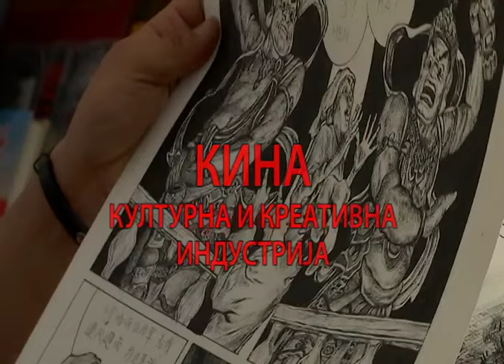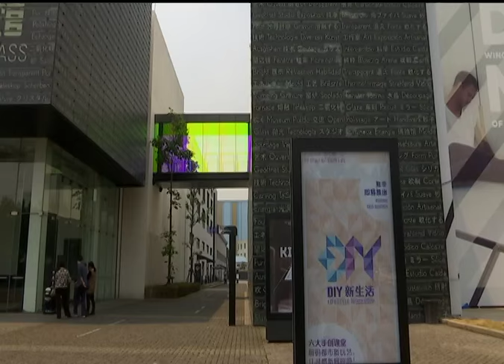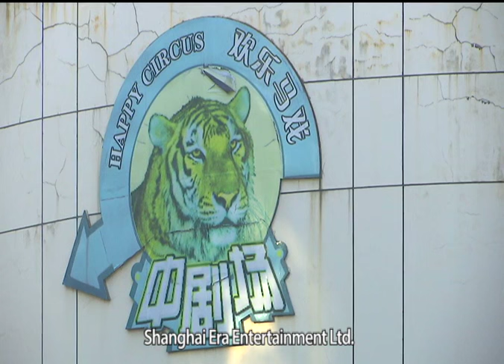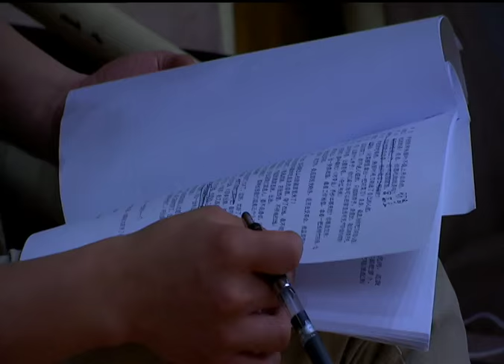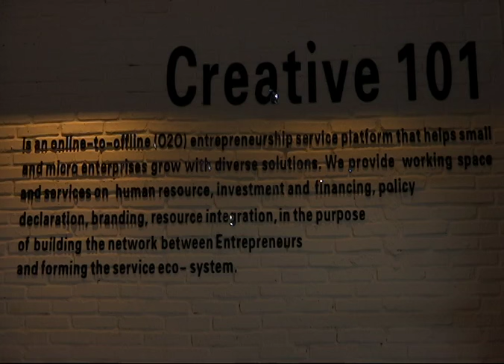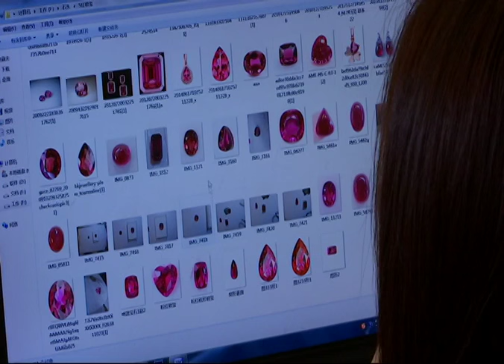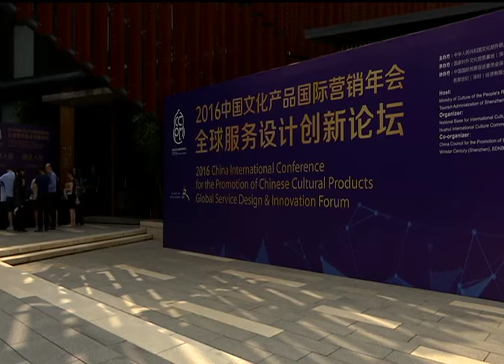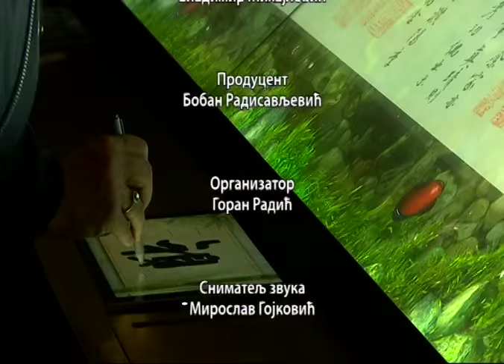Tv feljton - Kina: Kulturna i kreativna industrija, 2. deo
Više milenijuma trajanja kineske civilizacije i ekonomski bum koji se ovoj zemlji dogodio u proteklih nekoliko godina, udružili su svoje potencijale pokrenuvši pogone kulturne i kreativne industrije.Snaga ove industrije počiva u spoju tradicije i visokih tehnologija. Snažan zamah ove industrije podržan je kulturnom politikom ove zemlje. U novom, trinaestom, petogodišnjem planu Narodne Republike Kine, koji je stupio na snagu ove godine, kulturna i kreativna industrija jesu razvojni prioriteti.Tokom dvonedeljnog boravka u Kini, tokom maja ove godine, koji je posvećen istraživanju fenomena kulturne i kreativne industrije Kine, ekipe Radio-televizije Srbije posetila je Peking, Šangaj i Šendžen. Kroz dve emisije koje je RTS pripremio naša publika će otkriti novi kulturni pejsaž savremene Kine.

Urednik i scenarista emisije: Danijela Purešević
Direktor fotografije: Vasko Vasović
Montažer: Tihomir Dukić
Režija: Marko Šotra